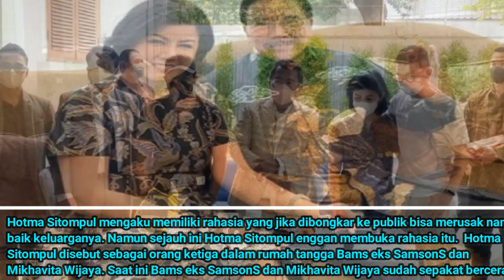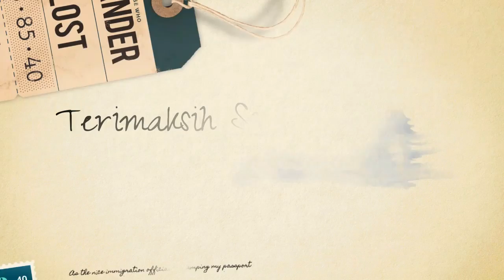Dituding Selingkuh dengan Mikhavita Wijaya, Hotma Sitompul Marah: Bams Jahat Ibunnya Juga Jahat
Hotma Sitompul marah setelah merasa difitnah telah berselingkuh dengan menantunya, Mikhavita Wijaya.

Hotma Sitompul marah kepada Bams eks SamsonS, anak sambungnya dalam hal ini adalah suami Mikhavita Wijaya.

Meski tidak langsung membenarkan isu perselingkuhan itu, namun Hotma Sitompul merasa Bams eks SamsonS telah membenarkan tudingan miring tersebut.